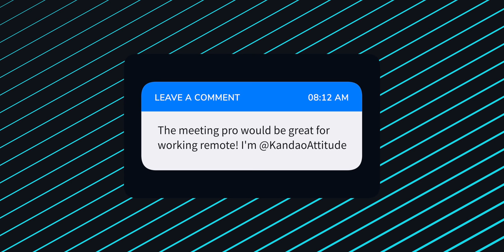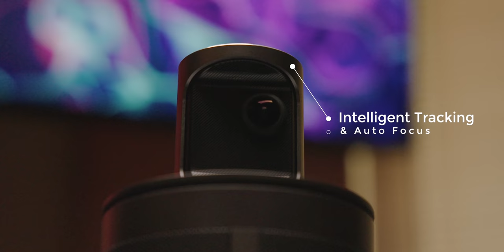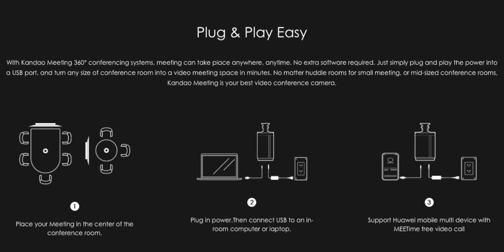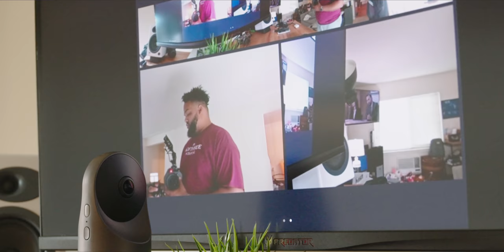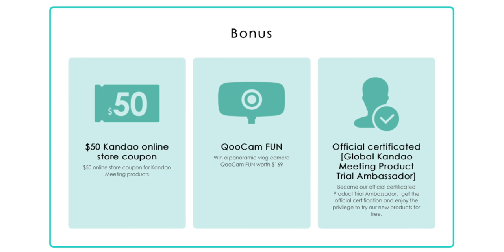360 All-in-one Camera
Don't miss Kandao's Global Product Trial Ambassador Recruitment! There are huge benefits and an online contest for a panoramic camera QooCam FUN

It doesn't matter if you run a small business, go to school online, or occasionally video chat with family; you're going to want an excellent webcam that can give you great quality and sound. Thankfully, Kandao has a family of products that can help you no matter what your needs are. Let me show you!